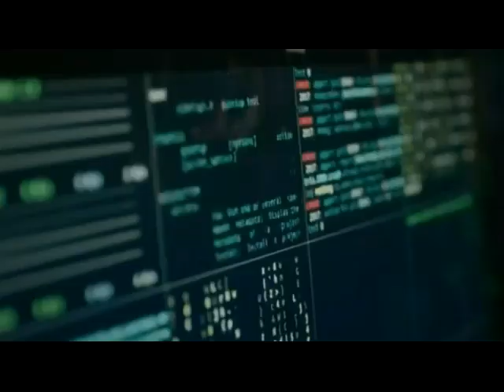Реклами Нова телевизия 18-06-2024